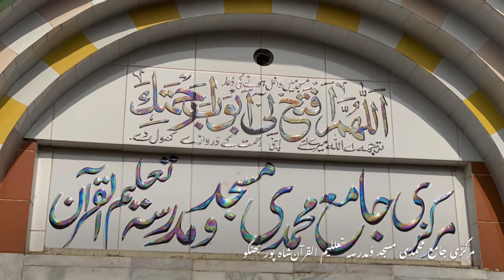Shahpur Bhangoo Village Mosque; شاہ پور بھنگو گاؤں کی آبائی مسجد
Village ancestral mosque شاہ پور بھنگو گاؤں کی آبائی مسجد
Village Shahpur Bhangoo, Tehsil Shakargarrh, District Narowal, Punjab, Pakistan